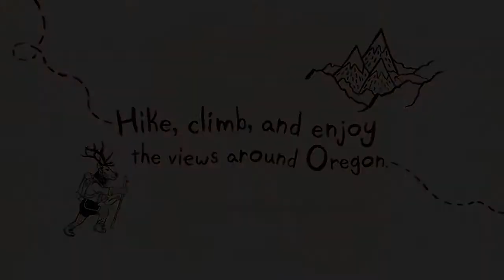Finding Oregon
Please enjoy and go to there main page and comment!